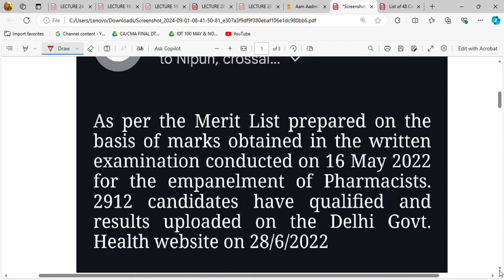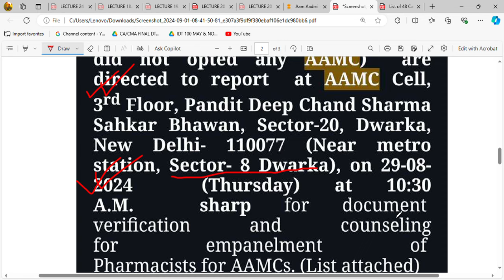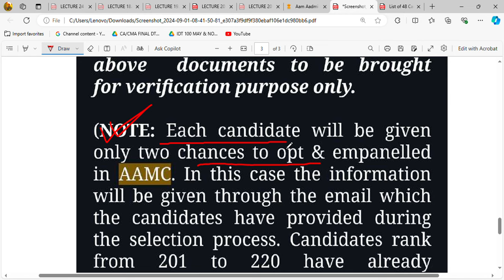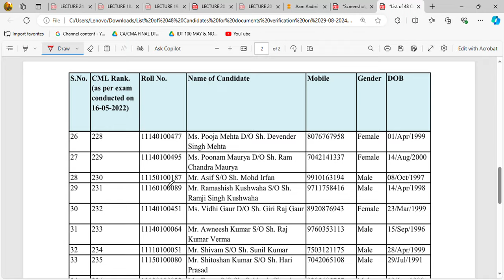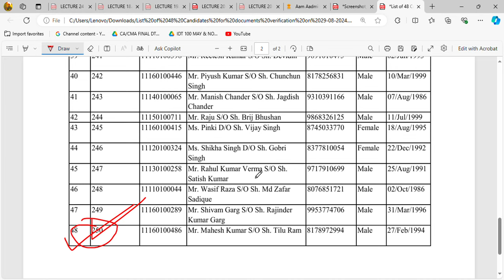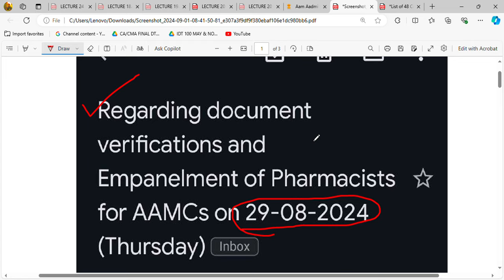Mohalla Clinic Pharmacist Joining Latest Update August 2024 / What's your Rank ? Document needed ?